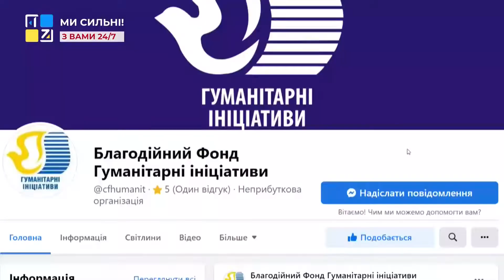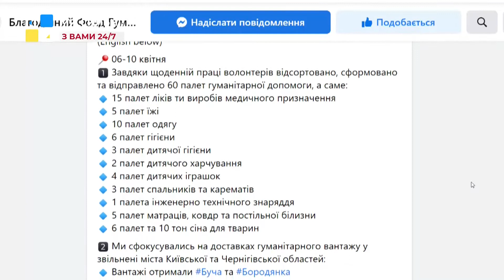Тетяна Овчаренко про те, як розподіляють гуманітарну допомогу з Німеччини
З початком повномасштабного вторгнення, Благодійний Фонд Гуманітарні ініціативи доставив медичну допомогу у військові госпіталі, стаціонарні лікарні та інститути 13 міст України.
Це стало можливим завдяки підтримці приватних медичних інституцій з Польщі, Німеччини, Франції, Великобританії. Але про цивільне населення Фонд та його партнери також не забувають.
Про це розповіла Тетяна Овчаренко, представниця Благодійного Фонду Гуманітарні ініціативи, членкиня правління девелоперської компанії “Моя країна”.
- Очікуємо дуже великий вантаж від кількох Датських компаній. Орієнтовна його вартість 1,5-2 мл. Євро. Це нове медичне обладнання, яке піде у 21 область України;
- Зараз волонтерять усі: від звичайних підприємців до великих організацій;
- Характер запитів вже змінюється. Спочатку це були бронежилети, одяг для військових, далі – потреби для цивільного населення, лікарень. Зараз вже пішли запити навіть на будівельні матеріали.

ТРК ПЕРШИЙ ЗАХІДНИЙ. Твій. СПРАВЖНІЙ!